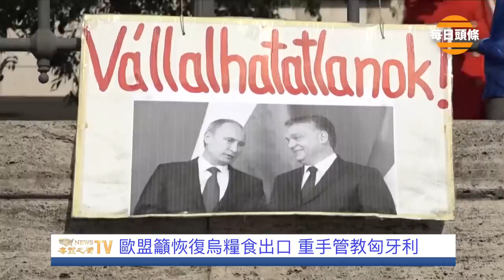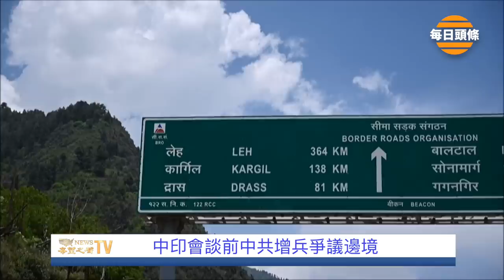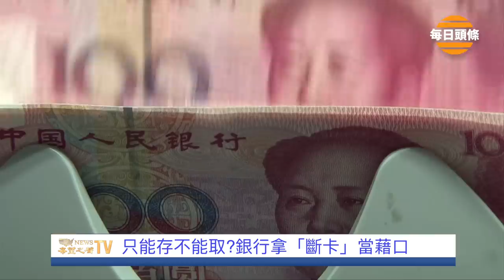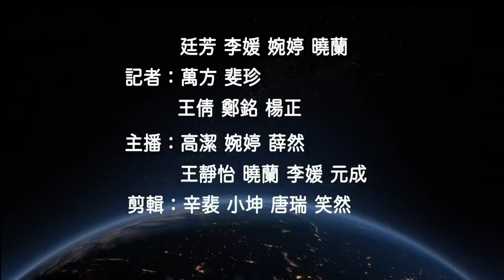意欲何為？中印高層會面前後各有動作，隨時擦槍走火【每日頭條】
7月18日每日頭條：
歐盟籲恢復烏糧食出口 重手管教匈牙利
耶倫籲盟友聯手 遏制中共主導原材料
中印會談前中共增兵爭議邊境
周杰倫傲登8大城市看板
壯志凌雲2》破6.2億繼續飆升
只能存不能取?銀行拿「斷卡」當藉口